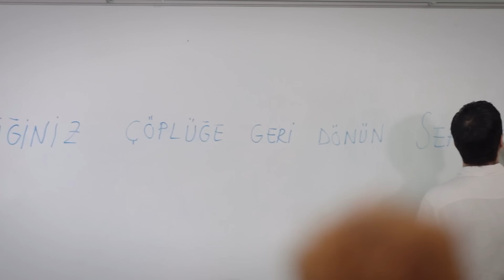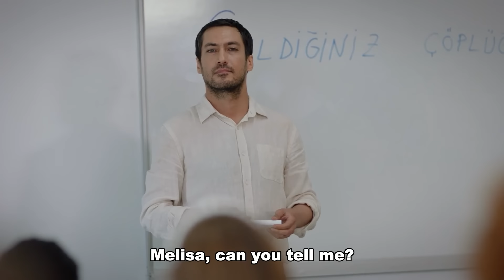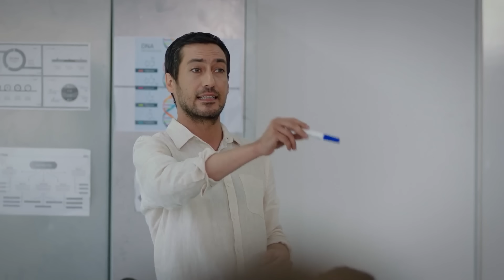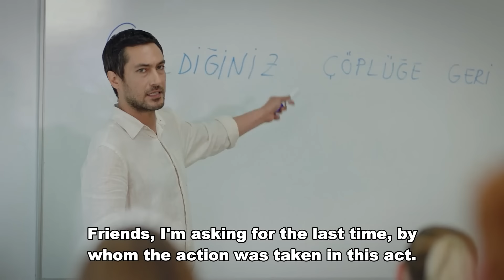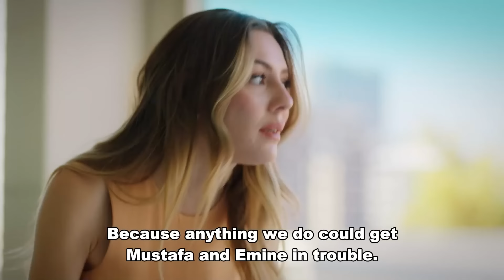Hear Me Episode 31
(English Subtitled)

Violence, led by a large group of students in the school, puts Ekim and her friends face to face with life. Although Ekim is trying to break a dark veil of secrecy, the wind of youth will blow so hard and so fiercely that her heart will be turned upside down by the bully boy she sees punching a student when she first arrives at school.

CAST
Berk Hakman - Selim
Rabia Soytürk - Ekim
Caner Topçu - Kanat
Helin Kandemir - Leyla
Burak Can - Aziz
Sümeyye Aydoğan - Melisa
Feride Çetin - Neşe
Aytaç Uşun - Halil
Meltem Akçöl - Hazal
Alper Atak - Süleyman
Bedia Ener - Şükran
Hamdi Alp - Selçuk
Utku Coşkun - Ozan
Taha Bora Elkoca - Bekir
Gökçe Güneş Doğrusöz - Ayşe
Jasmine Berkiş - Naz
Yeliz Akay - Suna
Cemre Özşişman - Emine
Dilara Sümbül - Ece
Beste Kaptanoğlu - Elvan
İbrahim Yıldız - Dağhan
Durul Bazan - Fikret
Murat Daltaban - Rıza

Production: Süreç Film
Director: Ali Balcı
Scenario: Makbule Kosif